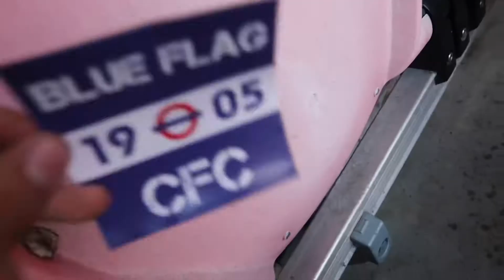SCENES AT WEMBLEY FOR ENGLAND vs CZECH REPUBLIC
In this video England beat Czech Republic 1-0 to top our group. The Scenes In the concourse before the game were unreal and when England Scored It was brilliant.

UTC 🔵